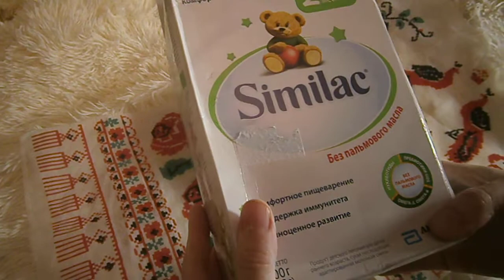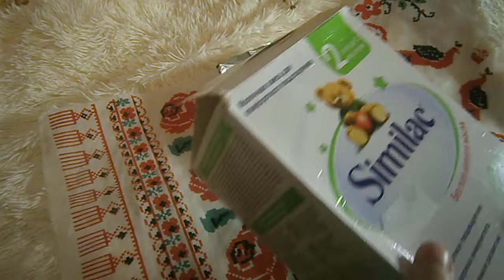Обзор Сухая молочная смесь Similac 2 из Rozetka